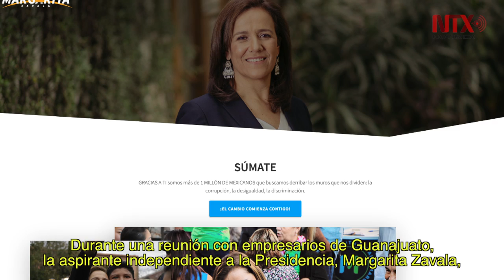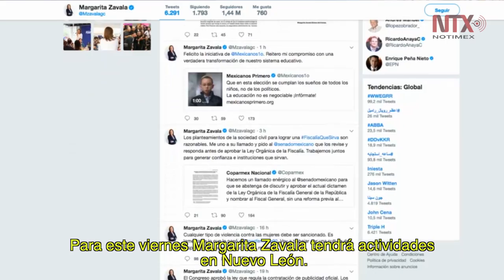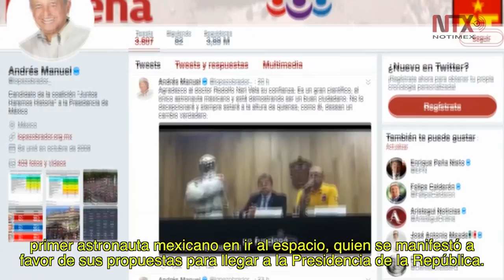Corte Informativo Electoral 27 de abril